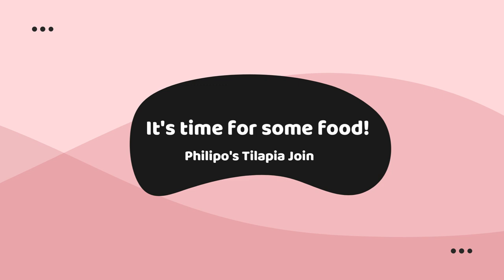African Americans Explore Makola Market! | Travel By TroTro!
In this episode, I link up with @CandidJewel and other African American's visiting Ghana for the first time! We explore Makola Market and some expereince thier first Tro Tro ride! We love an adventure so let's do this!

Video Music: Hip Hop Rap Instrumental (Crying Over You) by christophermorrow